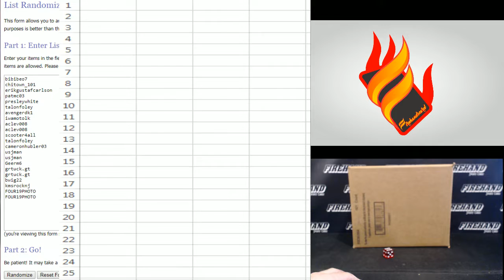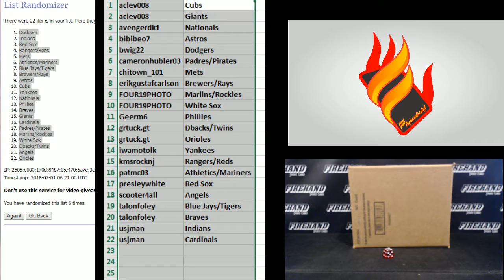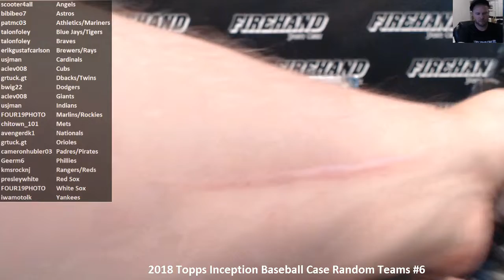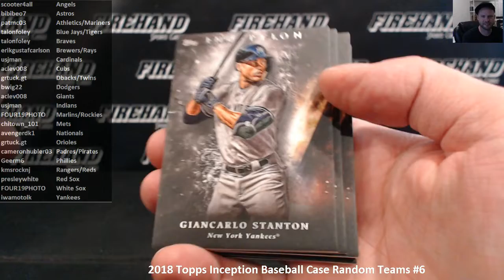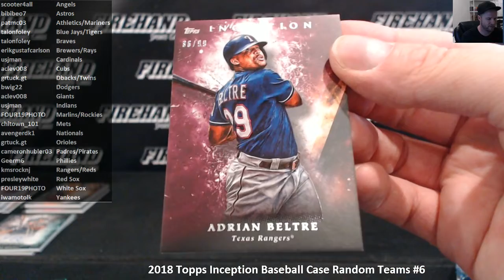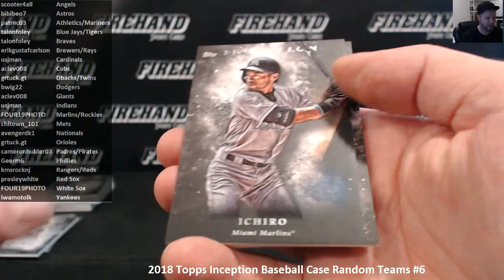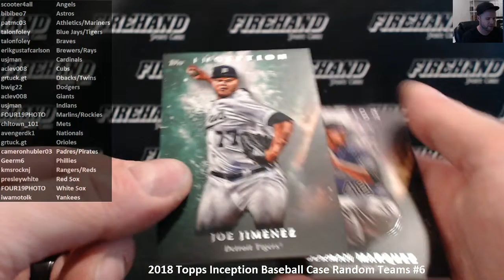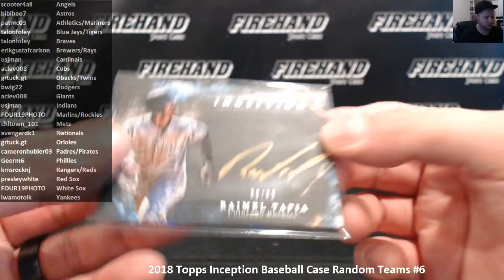2018 Topps Inception Baseball Case Random Teams #6 ~ 6/30/18